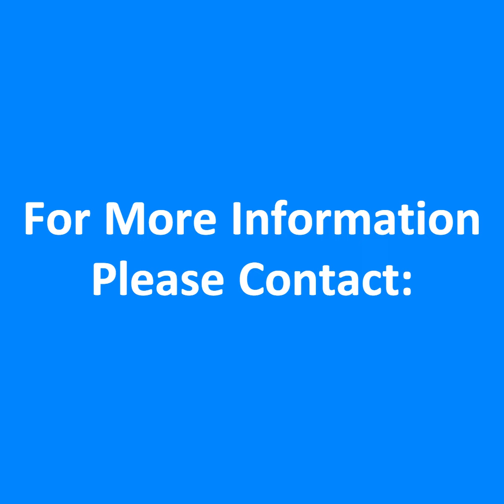4th of July with The Xante F-24 Direct To Film Printer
Get ready to dive into the exhilarating world of DTF printing! The F-24 unleashes a whirlwind of vibrant, eye-popping colors directly to a heat transfer film. Transform ordinary fabrics into extraordinary canvases for creativity, and we’re talking about your favorite t-shirts, hoodies, and all the trendy apparel you adore!
Our inks are simply incredible. Virtually odorless, waterproof, and sunblock-ready. Your designs stay sharp and vibrant, even under the scorching sun or rainy days. The ink is wear-resistant, which means it won’t fade or crack, maintaining that crisp look you love. Plus, it’s washer and dryer safe, ensuring your creations stay brilliant, wash after wash. Quality you can see and feel from a quality DTF Printer!